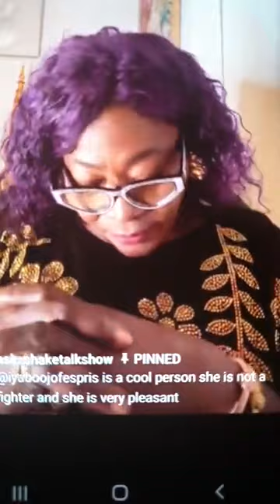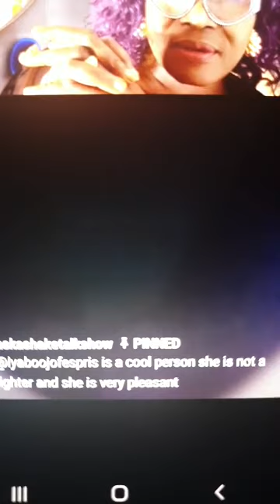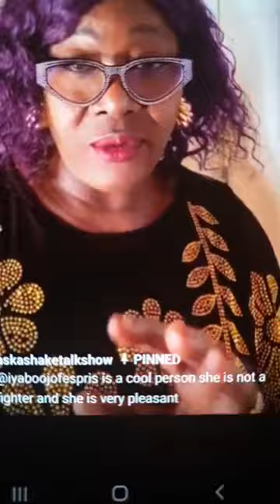ESABOD analysis on saheed Balogun and Fathia life style